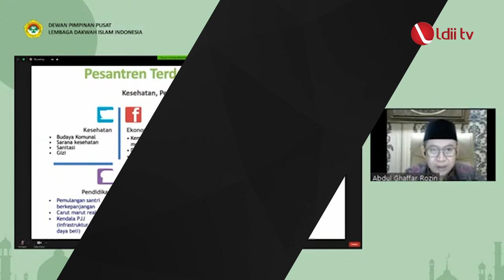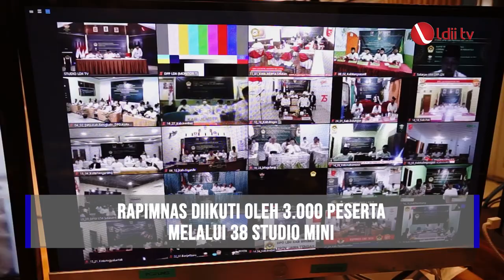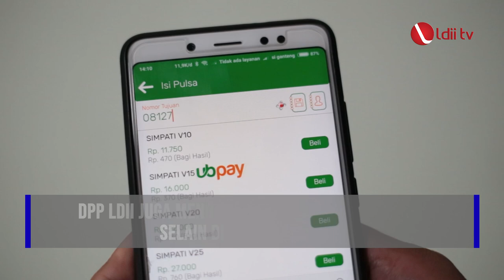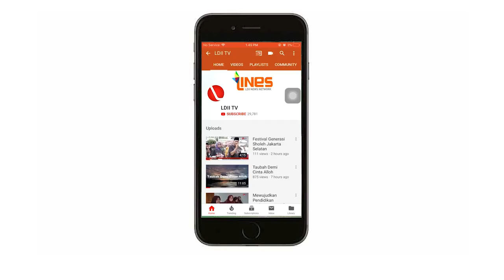LDII TV: Agenda DPP LDII, Agustus-September 2020